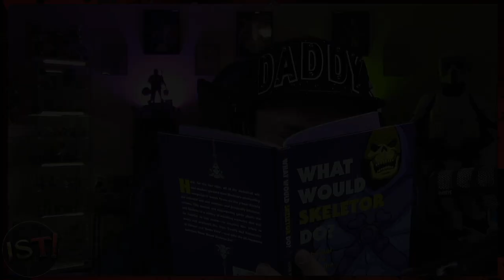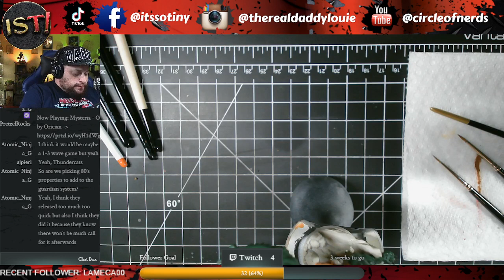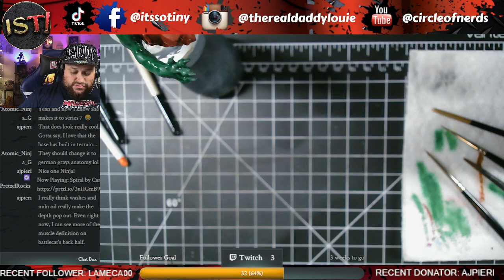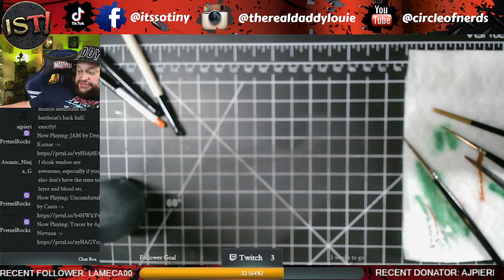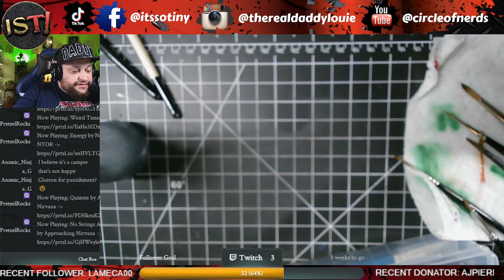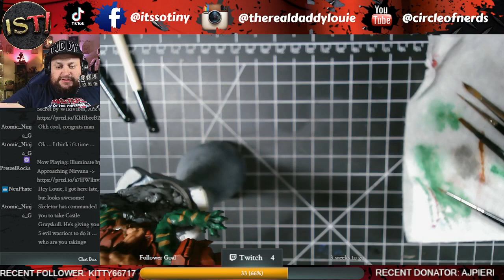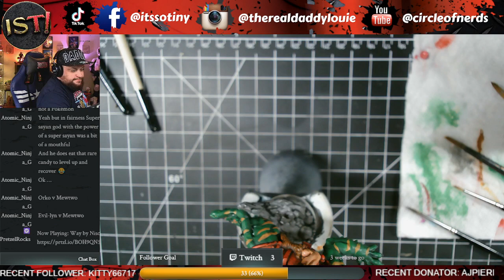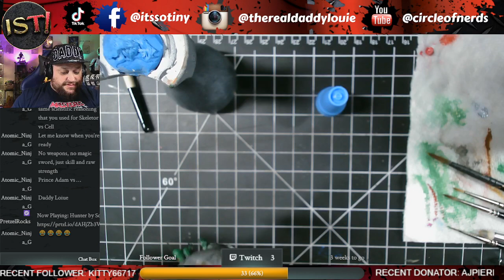Let's Paint HE-MAN | MOTU Fields of Eternia | It's So Tiny!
In this video, we paint He-Man on Battle Cat, a miniature game piece for the game MOTU Fields of Eternia by Archon Studio